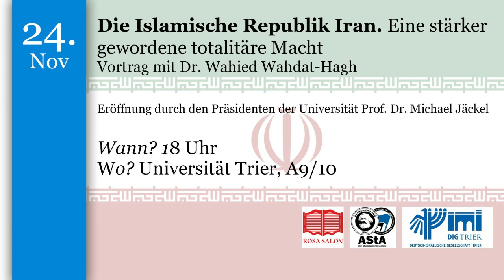Dr. Wahied Wahdat-Hagh: Die Islamische Republik Iran. Eine totalitäre Macht (24.11.2017)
0:00 - Niels Heudtlaß (Projektreferent Islamismus im Referat für Antirassismus und Antifaschismus im AStA der Universität Trier)
2:07 - Prof. Dr. Michael Jäckel (Präsident der Universität Trier)
7:40 - Dr. Wahied Wahdat Hagh
1:18:28 Diskussion
Zur Gastprofessur Dr. Michael Lüders' siehe

Dr. Wahied Wahdat-Hagh: Die Islamische Republik Iran. Eine stärker gewordene totalitäre Macht (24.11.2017)

Aus den Krisen im Nahen Osten geht die Islamische Republik Iran als eine totalitäre Diktatur mit regionalen Hegemonialbestrebungen gestärkt hervor. Nicht nur werden nach innen weiterhin die Menschenrechte mit Füßen getreten, sondern auch nach außen und insbesondere in Irak und Syrien ist die militärische Macht des Iran stärker geworden.
(vorläufiger Ankündigungstext)

Dr. Wahied Wahdat-Hagh ist Politikwissenschaftler und einer der kenntnisreichsten Iran-Experten in Deutschland. 2003 promovierte er zum Thema Die islamische Republik Iran. Die Herrschaft des politischen Islam als eine Spielart des Totalitarismus. Er arbeitete u. a. für das Middle East Media Research Institute (MEMRI), war Senior Fellow bei der European Foundation for Democracy (EFD) und gehörte dem ersten Unabhängigen Expertenkreis Antisemitismus für den Antisemitismusbericht des Deutschen Bundestages an. Er war Lehrbeauftragter an verschiedenen Hochschulen, zuletzt an der Freien Universität Berlin. Gegenwärtig arbeitet er als Übersetzer. Zum Iran hat er diverse Artikel und Bücher veröffentlicht.